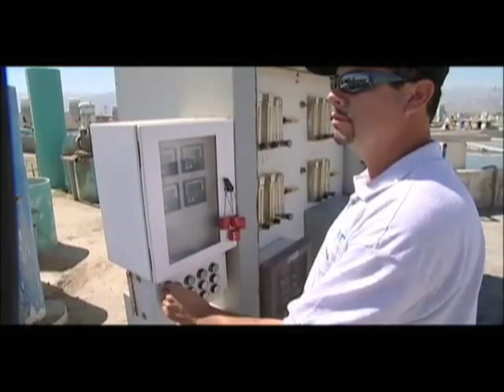California aquaculture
From abalone to bass, this is a feature on a California fish hatchery. This segment is from California Country.